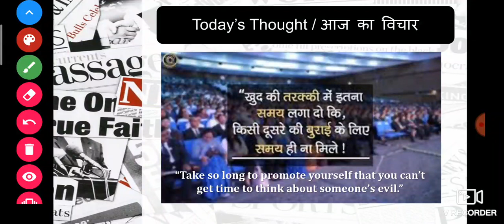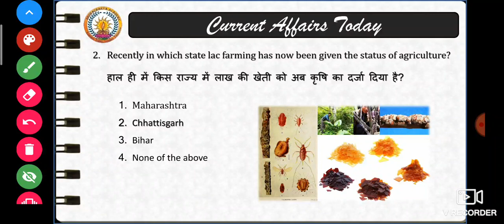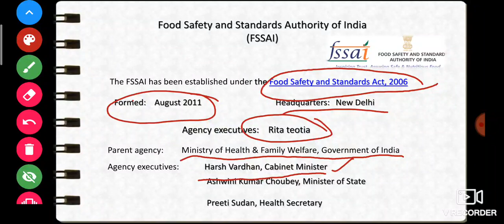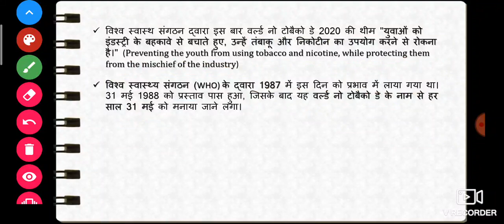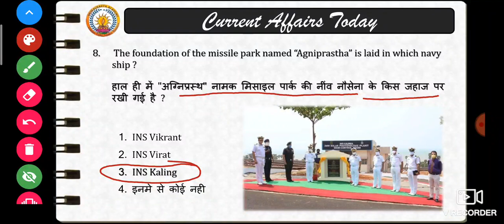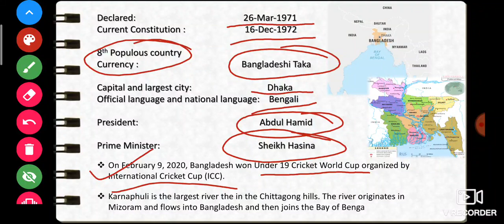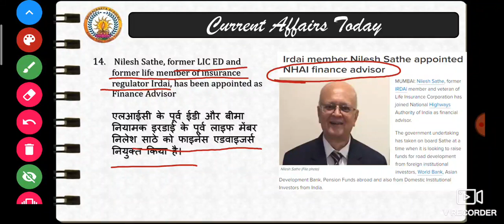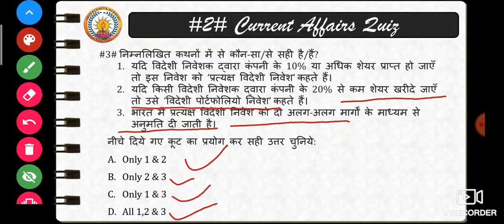1 June 2020 / Today's Current Affairs 2020 / Dronacharya Academy Gwalior / UPSCster Drona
Study of top currents affairs of 01 June 2020 for UPSC, MPPSC, Vyapam, SSC .Only on my channel UPSCster Drona

Institute:  Dronacharya Academy Gwalior

Sources : THE HINDU, PIB, YOJANA and KURUKSHETRA, JAGRAN JOSH

UPSCster Drona
study IAS SSC PSC
# Dronacharya Academy (Gwalior)
DronacharyaAcademy(Gwalior)
# Dronacharya